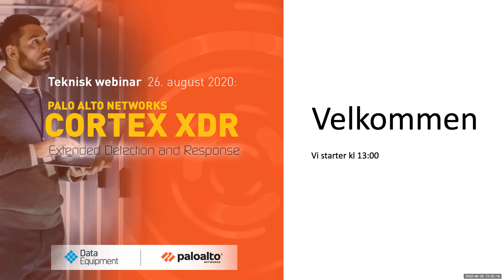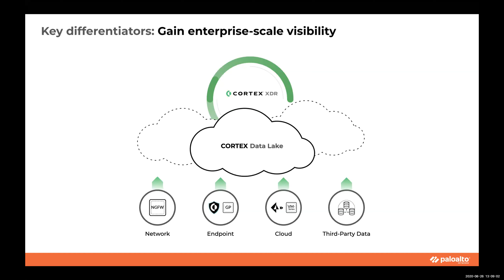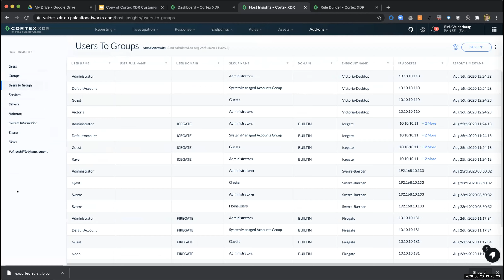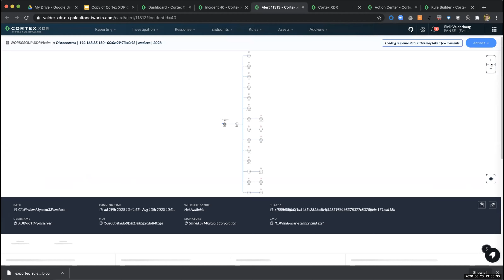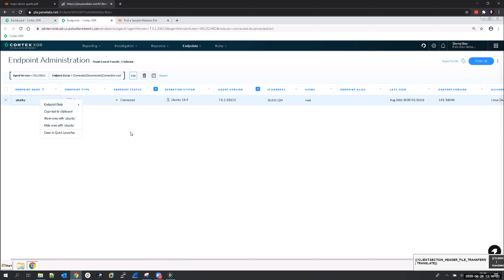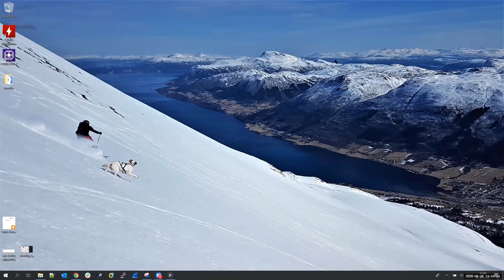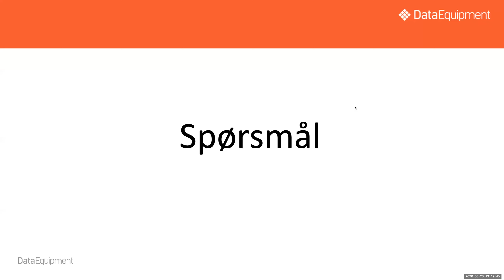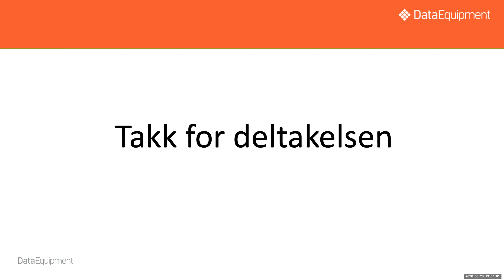Palo Alto Networks Cortex XDR webinar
Cortex XDR er den første prevensjon-, deteksjon- og responsplattformen som benytter data fra både integrerte endepunkter, nettverk og sky for å redusere støy og fokusere på ekte trusler. Cortex XDR benytter blant annet avansert AI og ML for å blokkere og oppdage alt fra enkle til svært avanserte trusler ved å se på data fra endepunktene, nettverket og skyen som en helhet.

Cortex XDR gjør det vesentlig enklere og raskere å jobbe med trusler enn tidligere - selv om man ikke har egen SoC.

Filip Vamnes gir tips og triks og demonstrerer hvordan man får mest ut av løsningen og Eirik Valderhaug forteller om nyheter og roadmap for Cortex XDR.